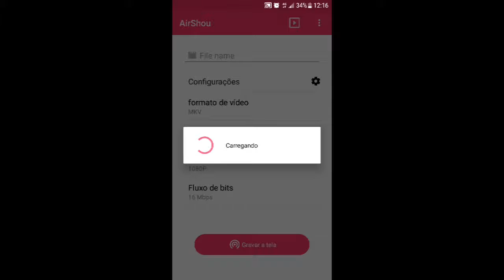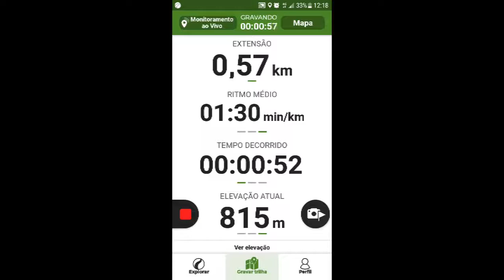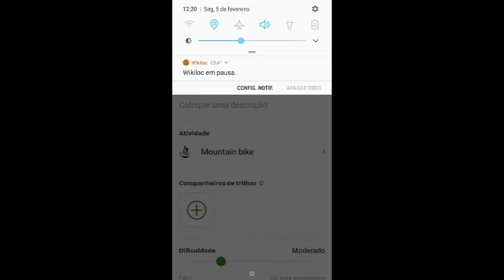Wikiloc - Estatísticas extras que podem ajudar no meio da trilha